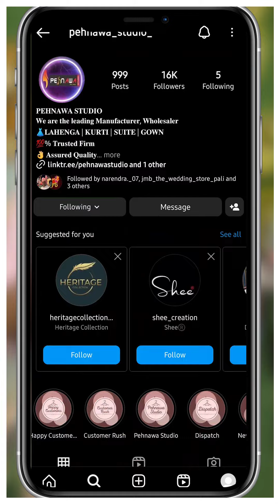Cord sets for girls in AHEMDABAD